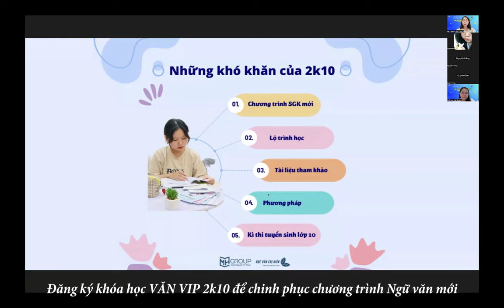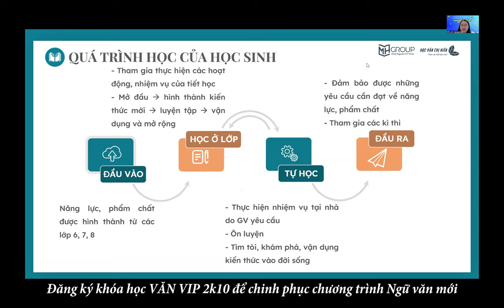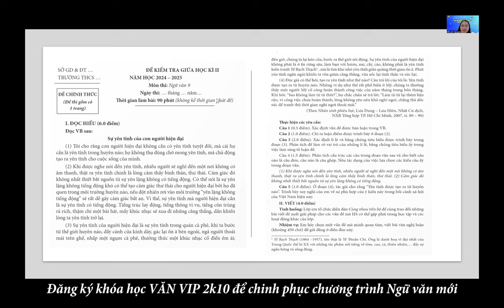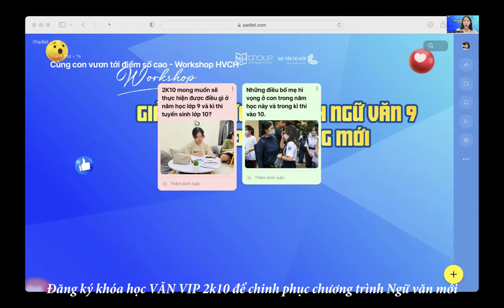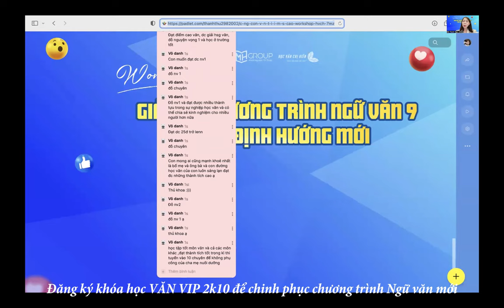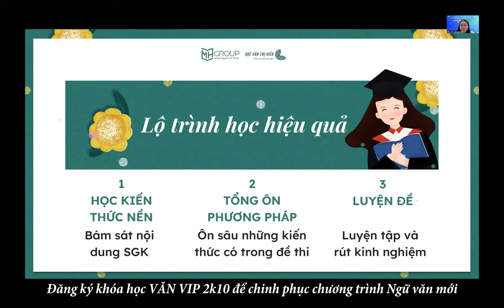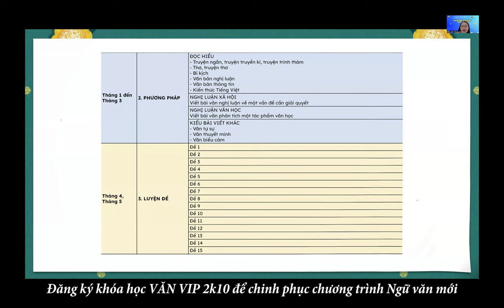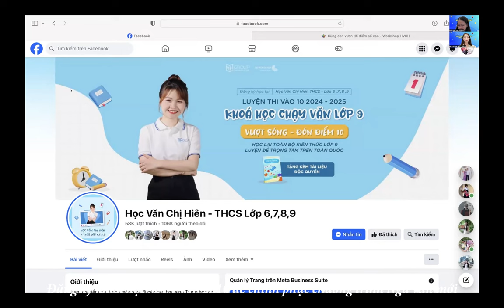WORKSHOP: GIẢI MÃ CHƯƠNG TRÌNH NGỮ VĂN 9 THEO ĐỊNH HƯỚNG MỚI (DÀNH CHO PHỤ HUYNH & HỌC SINH 2K10)